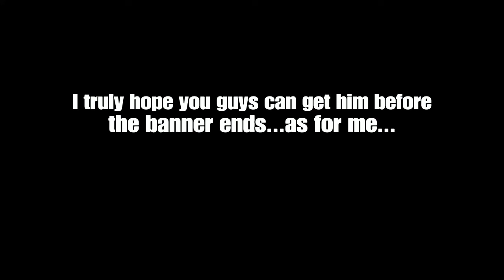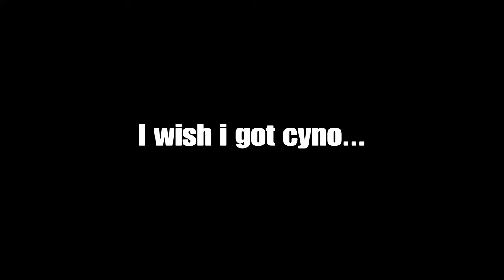I Wanted Cyno So Badly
Editing Soon